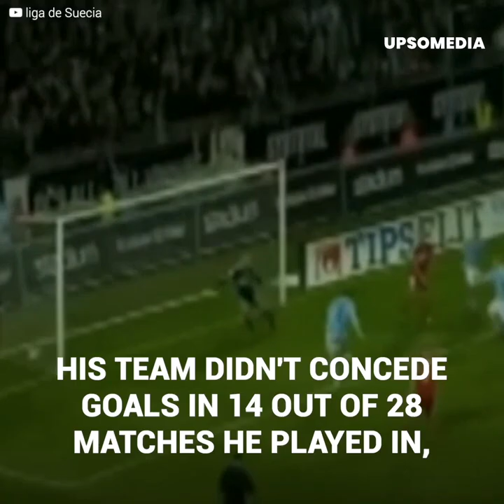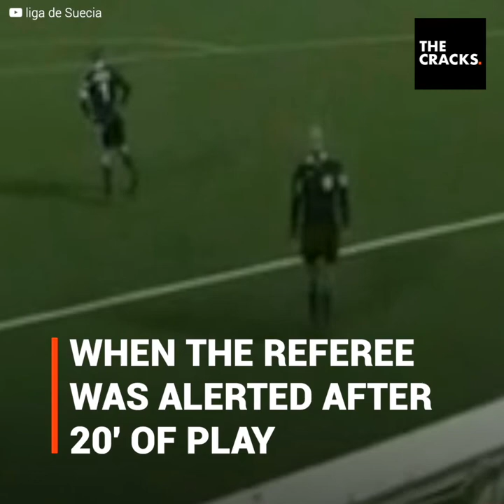Goalkeeper caught moving his goalposts to make his goal smaller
An incredible trick was discovered in Norwegian football. Goalkeeper Patrik Gunnarsson was kicking his goalposts in to make his goal smaller. This went unnoticed for several games, but he was finally caught in a way he never imagined.